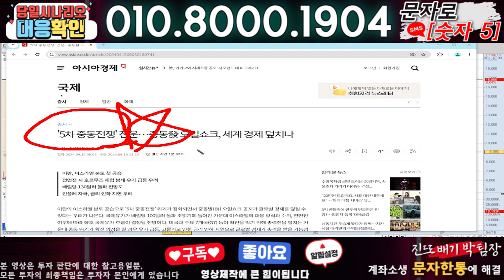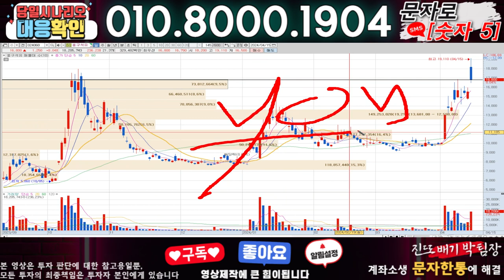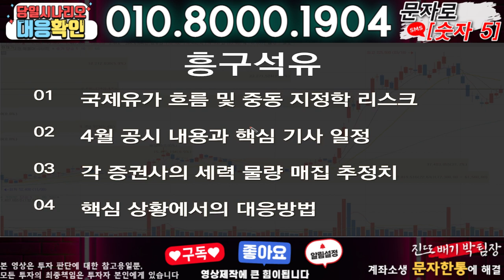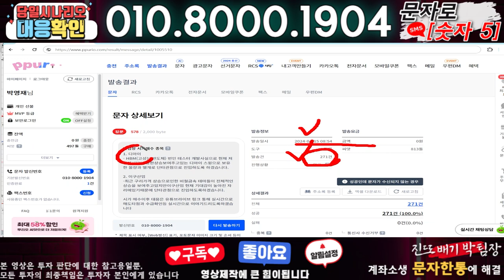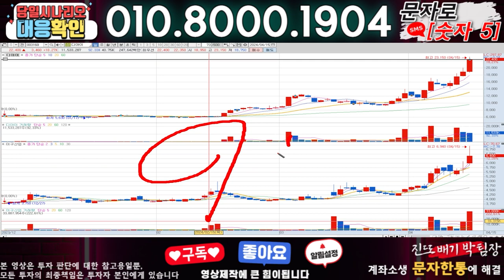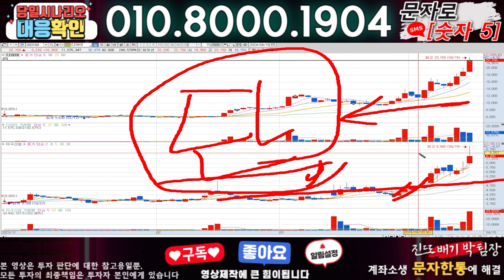흥구석유 ) 3분전 기습속보-공식입장발표!! 무슨일인가?